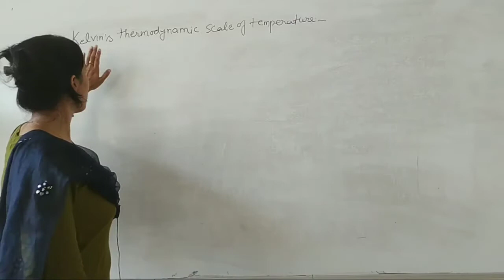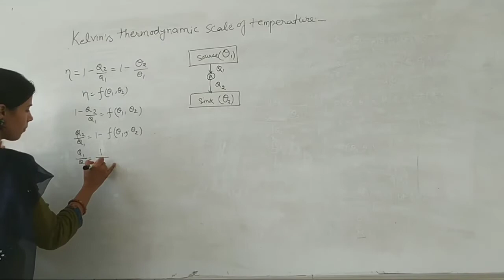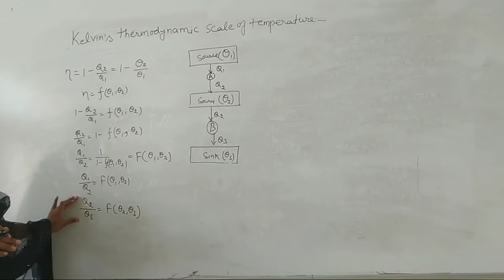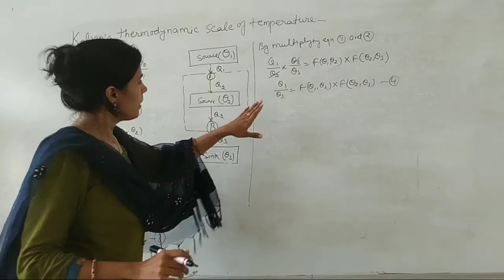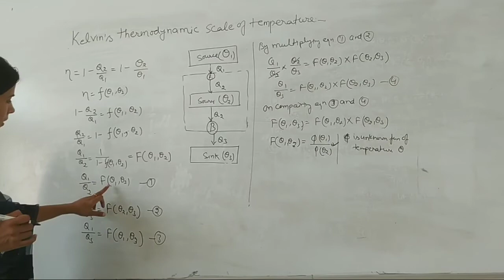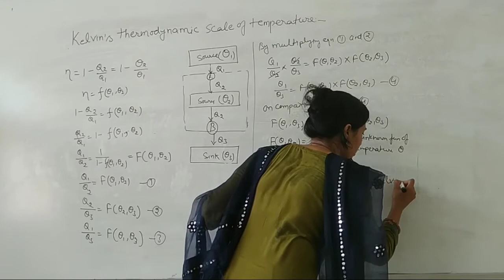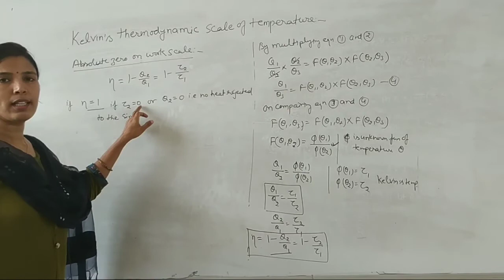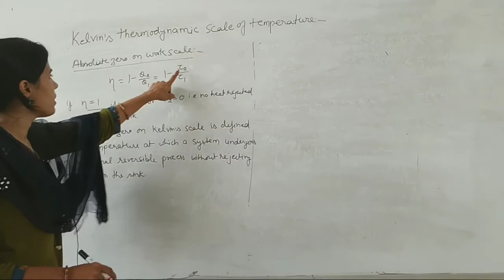Lecture 5#Kelvin's Thermodynamic Scale of Temperature and Absolute Zero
B.Sc. Physics and Chemistry